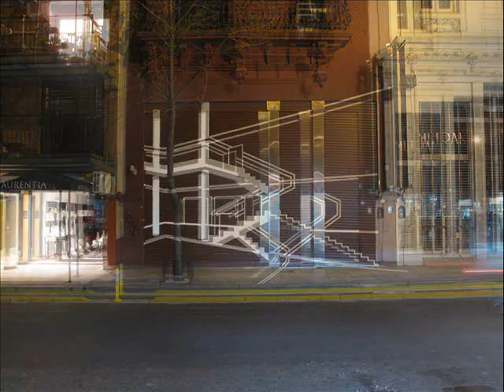Diego Mur en Praxis ... y reversible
Intervención en la fachada de Praxis
...y reversible. 2013
Diego Mur
Curador: Santiago Bengolea
Realización video: Esteban Campili

Praxis International Art - Buenos Aires